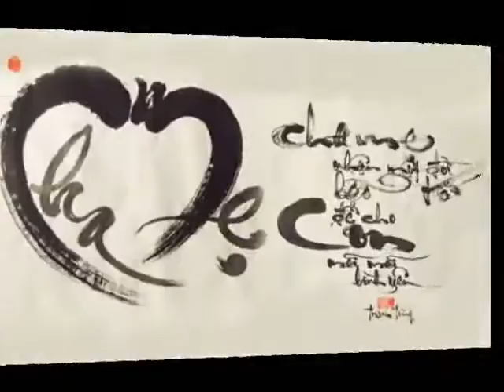My shoes 60